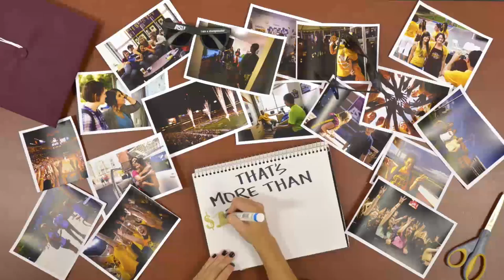Record 82,000 students choose Arizona State University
As the fall 2014 semester gets under way Aug. 21, Arizona State University anticipates an enrollment of more than 82,000 undergraduate and graduate students – a new record for the number of students enrolled and a nearly 8 percent increase from last year. Watch to learn a bit more about our students.